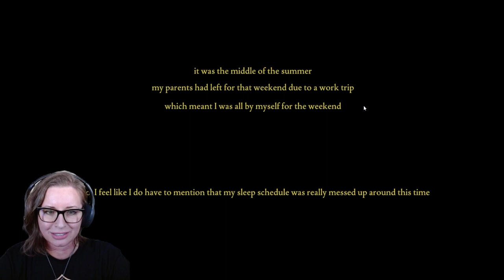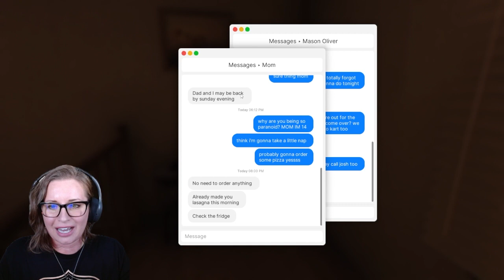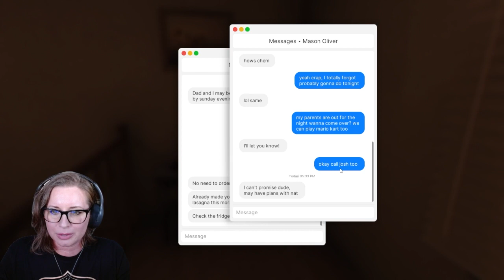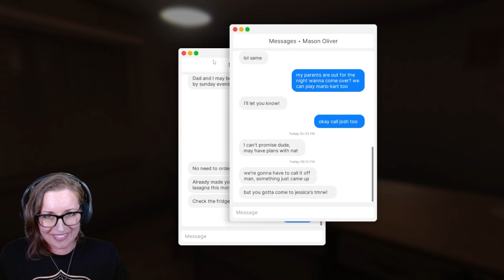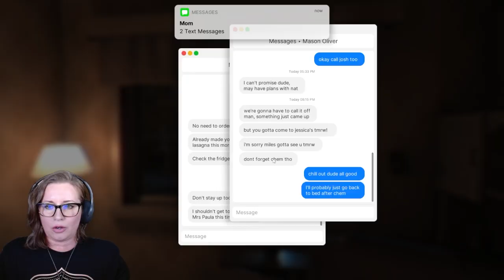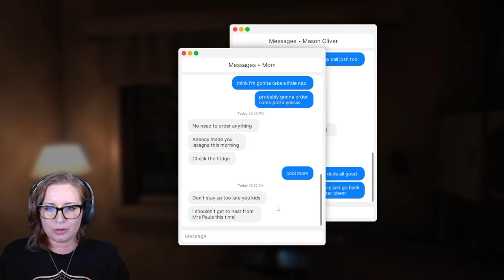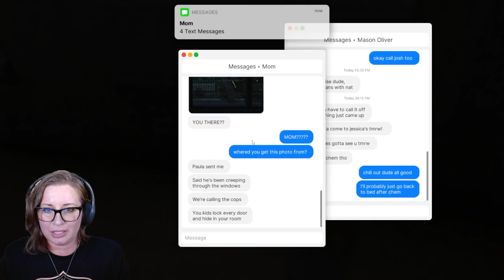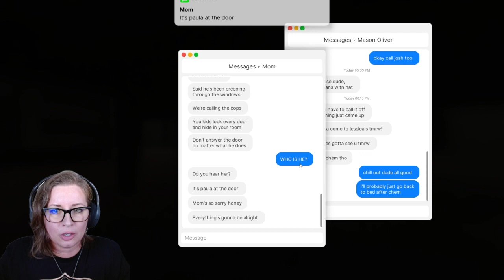We're Hiding Under the Bed | Fears to Fathom: Home Alone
Someone convinced me to play horror games and we're starting with Fears to Fathom Home Alone Episode One. Into horror games that were based on true events? We're all alone in the house and someone is knocking on the door. Please hold my hand while I hide under the bed.

Fears to Fathom is an indie horror game based on real stories submitted on Reddit.